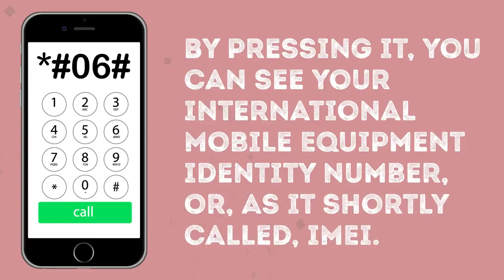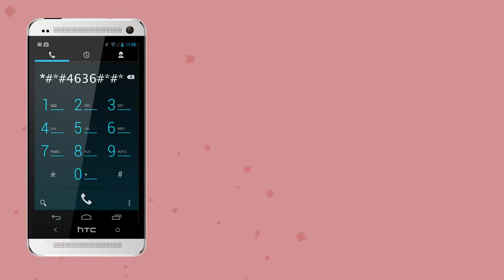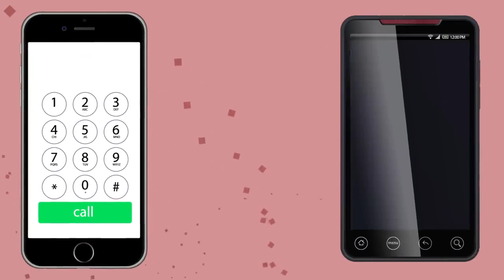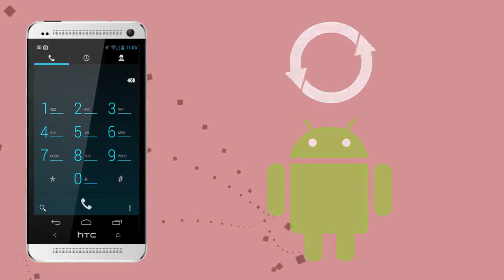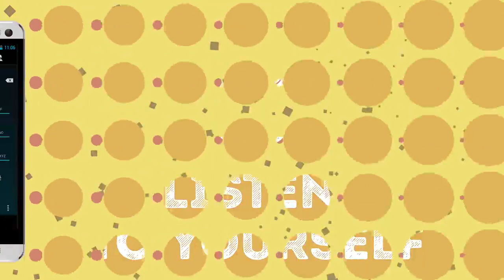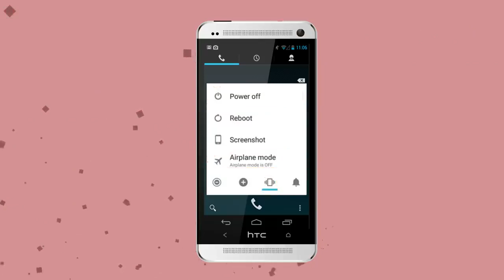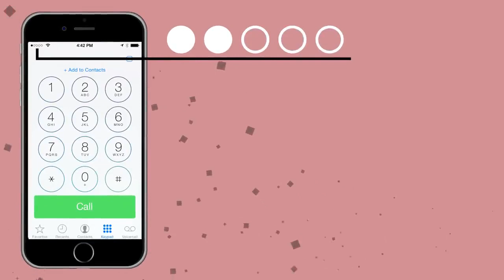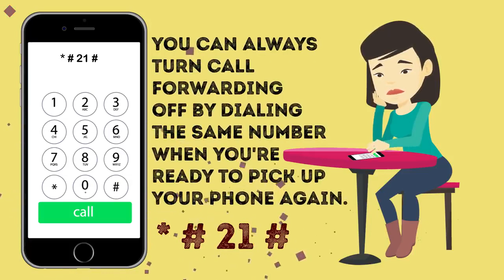15 Amazing Phone Functions You Had No Idea Existed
15 secret phone codes that will give you access to the hidden functions of your smartphone. Did you know that you can hide your number in every outgoing call you make? Find out more great phone tricks in our video!

TIMESTAMPS
IMEI number 0:40
Number identification 1:23
Statistics and secret menu 1:50
No outgoing calls 2:28
Instant factory settings 2:58
Whole reinstallation 3:30
Better communication 3:58
Listen to yourself 4:30
Service center number 4:58
Quick turning off 5:20
Call waiting 5:51
Quick service menu 6:36
Signal information 6:59
Straight to voicemail 7:39
Hide your number in outgoing calls 8:13

SUMMARY
- This simple code *#06# is available for both iPhone and Android users. By pressing it, you can see your International Mobile Equipment Identity number, or, as it shortly called, IMEI.
- The code *#30# will help you turn your number identification on or off. So if you want to hide your identity and go incognito for some time, this is a way to go. It works the other way around also. By pressing *#30#, you can find out the number identification of the person, who's calling you if he or she didn't turn it off beforehand.
- The combination *#*#4636#*#* has various purposes, depending on your device. If you have an Android, use this code to see the Wi-Fi signal as well as your battery and CPU usage statistics along with other information.
- If you want to try in just press the following combination - *33*#. Voilà! Now you won't be bothered by any outgoing calls. Don't forget that you can turn this function off any time by pressing #33*pin#.
- After using the combination *#*#7780#*#*, your phone will remove Google account settings as well as application data and settings.
- The code *2767*3855# will not only remove all your phone files and settings but also reinstall your phone's firmware.
- The combination *3370# is available only for iPhone users and turns on an EFR coding. It improves the quality of your communication, but, unfortunately, reduces battery life.
- Press the combination *#*#8351#*#*, and you'll be able to listen to recordings of your own voice during the last 20 phone calls!
- iPhone users can quickly find out the number of a service center for a current provider when in need, by simply pressing the combination *#5005*7672#.
- Press *#*#7594#*#*, and your phone will turn off instantly without showing you this small menu.
- If you're in this group of people, and you have an iPhone, there is a very important function that can make your life way easier. It's this combination - *43#.
- Enter the Field Mode by tapping *3001#12345#*, then press and hold Power until the off slider appears. Then release Power and press Home. Now you see your signal in dBa.
- IPhone users can turn on the call forwarding function so that all your incoming calls will be pushed right to voicemail. All you have to do is dial *#21#, and there you go.
- This simple combination #31# “phone number” will allow you to hide your phone number in all outgoing calls! It's definitely worth a try.

Which one of these codes do you find the most useful? Tell us your opinions in the comment section below!